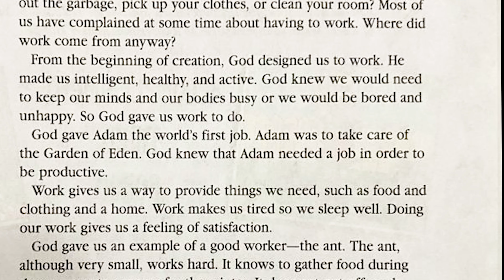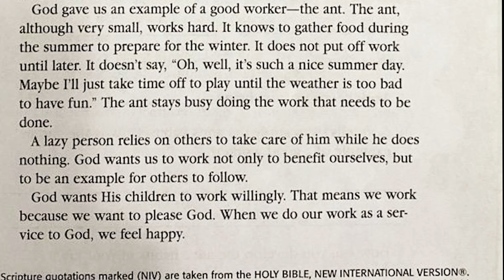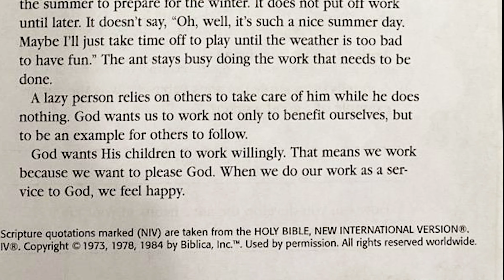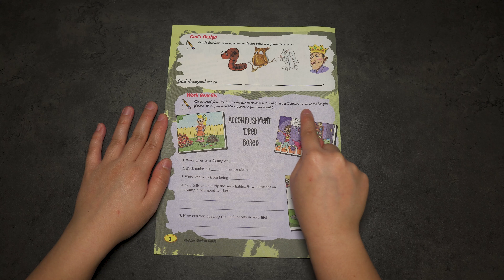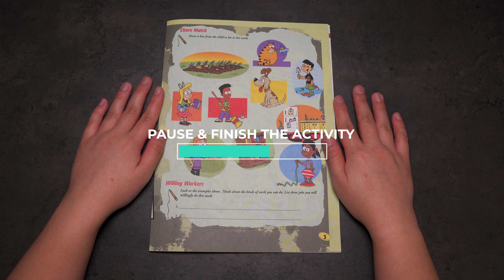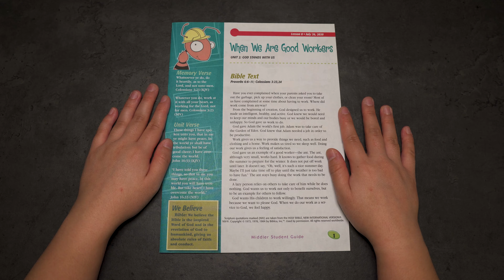Children's Ministry: Beginner's Activity - When We Are Good Workers (7-26-20)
Welcome back to another Sunday School virtual service!

This week, we will learn about the importance of work and how God has designed us to work. God will reward all His good workers!

Thank you for tuning in! We hope that you come back next week for a new lesson! God bless you 🙏🏼

Memory Verse of the Week: “Whatever you do, work at it with all your heart, as working for the Lord, not for men.” Colossians 3:23